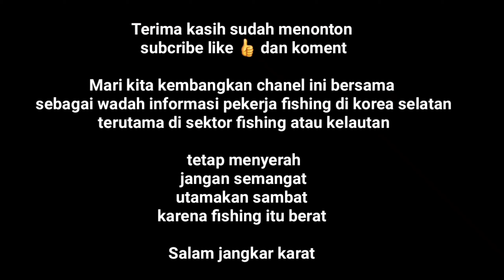Begini Gambaran kerja Kapal P To P Pancing Cumi Korea Selatan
Halo Sahabat fishing

dalam video kali ini, saya memberi gambaran bagaimana bekerja di sektor fishing korea selatan

ini adalah salah satu kapal P to P yang menangkap cumi dengan cara di pancing...

selamat menonton
semoga bermanfaat

salam jangkar karat